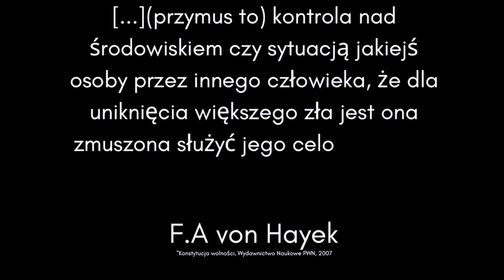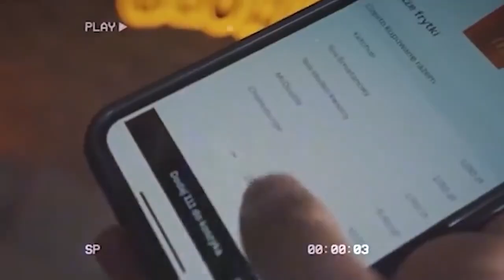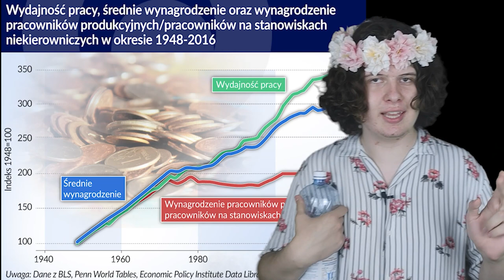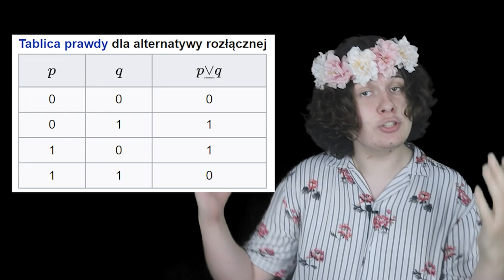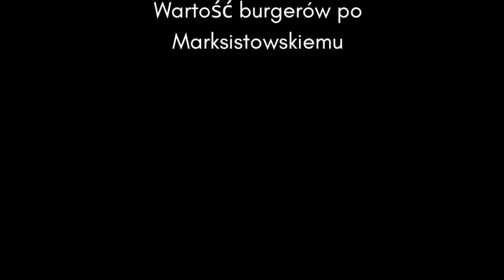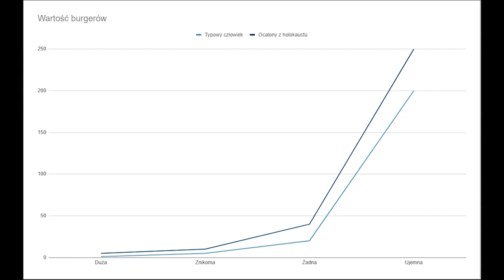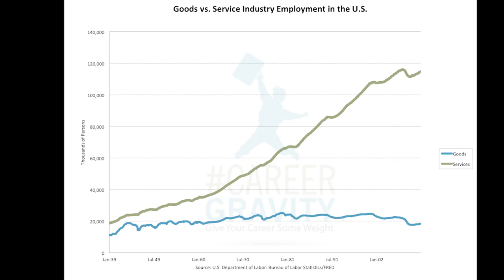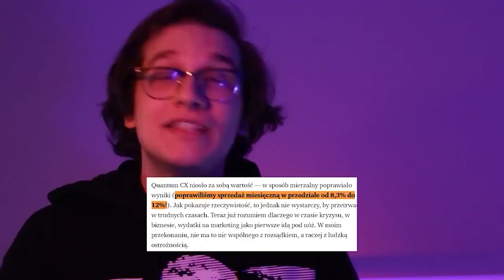dobrowolna zgoda, czyli jak lewicujący YouTuberzy(a szczególnie Gargamel) szkalują kapitalizm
Dobrowolna zgoda, czyli jak lewicujący YouTuberzy szkalują kapitalizm i dlaczego to robią?

Nazywam się Juliusz Aleksander Szatkowski. Wege, cyklista, student prawa, nie trenuję crossfitu. Ideologią jaką popieram jest klasyczny liberalizm. Oceniam świat i zjawiska z tejże perspektywy.
Do tego ateista, feminista, student prawa, cyklista, fan klocków LEGO i dobrego wina.

Juliusz(j) Aleksander(a) Juliusz Aleksander (ja) Szatkowski (szatkovsky) Juliusz Aleksander Szatkowski (jaszatkovsky)